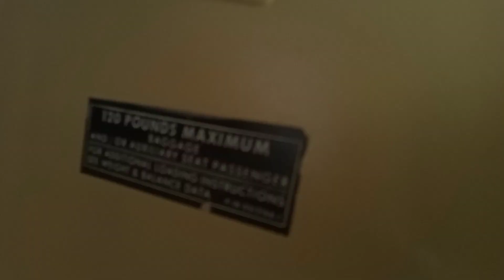SOBREVOANDO NA ILHA DE ITAPARICA